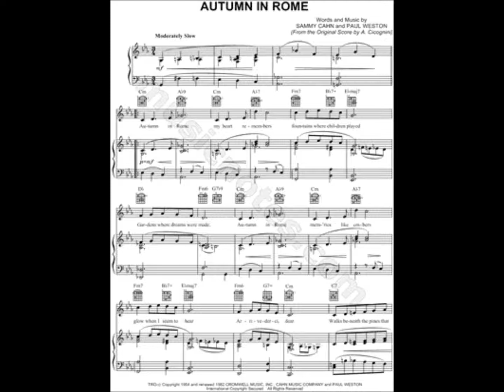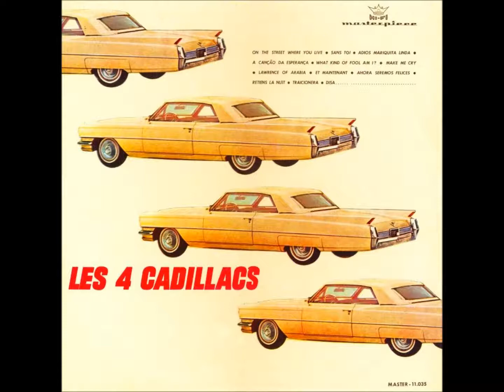AUTUMN IN ROME - LES 4 CADILLACS- ED LINCOLN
AUTUMN IN ROME
(Sammy Cahn / Alessandro Cicognini / Paul Weston)

LES 4 CADILLACS
Autumn in Rome
My heart remembers fountains where children played
Gardens where dreams were made

Autumn in Rome
Memories like embers glow
When I seem to hear walks beneath the pines that grace the golden sky
Stopping now and then to share a lover's sigh, you and I

Let winter come
All my Decembers I'll spend just dreaming of the way we fell in love
One lovely Autumn in Rome

Walks beneath the pines that grace the golden sky
Let winter come
All my Decembers I spend just dreaming of the way we fell in love
Les 4 Cadillacs é um conjunto de uma pessoa: Ed Lincoln, porque, como vários outros conjuntos que ele criou com nomes diferentes, os outros Cadillacs não foram identificados nos discos.
Eduardo Lincoln Barbosa Sabóia, mais conhecido como Ed Lincoln (Fortaleza, 31 de maio de 1932 - Rio de Janeiro, 16 de julho de 2012), foi um instrumentista: (contrabaixista, organista), compositor, arranjador e produtor musical brasileiro e compositor. (Wikipedia)
(Vídeo de Antônio Augusto dos Santos, Antônio Bocaiuva, antaugsan, Divinópolis, Bocaiuva, Minas Gerais. Imagens e fotos da Internet, especialmente do blog buziosbossablog.blogspot.com.br -  Discos de José Carlos Pina e do Cantinho da Música Clássica -- Em 3/8/2013)